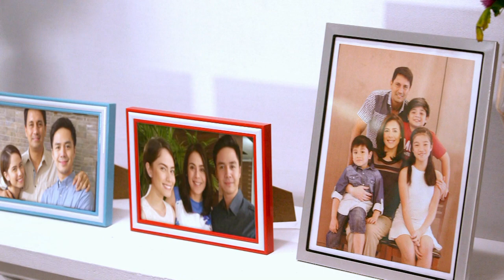You're my Home Music Video by Angeline Quinto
Watch the full episodes of You're My Home on TFC.TV